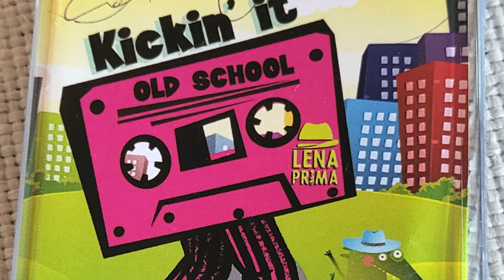It's Not Unusual, Lena Prima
In this video Dr. Salvatore Vinciguerra is Kickin' It with Lena Prima at the Pavilion of the Two Sisters at the New Orleans Botanical Garden. This program is a part of the New Orleans City Park's Thursdays at Twilight concert series.

Lena Prima performs It's Not Unusual composed by Les Reed and Gordon Mills

Lena Prima is daughter of legendary swing band leader Louis Prima. Lena Prima Playlist and other videos from Dr. Vinciguerra from the night of July 28, 2022 on his main channel page.

to learn more about Lena and see where she is performing next.